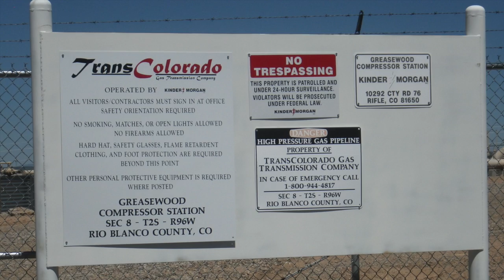Greasewood Compressor Station, Rio Blanco County, CO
Greasewood Compressor Station
TransColorado
Rifle, Rio Blanco County, CO
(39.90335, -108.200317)